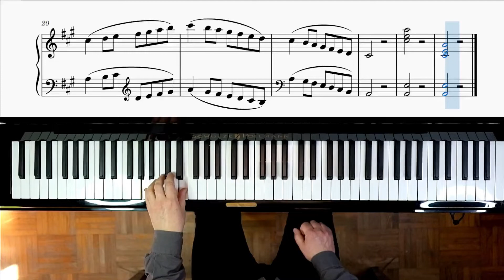Piano Tutorial - Duvernoy op. 176 Esercizio N°14 in La maggiore con spartito PDF scaricabile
Ciao Sono Michele Righetti. Oggi impariamo a suonare col pianoforte L' esercizio Numero 14 del Duvernoy (25 studi facili e progressivi) Op. 176.
Come al solito suoniamo il brano sia a mani unite che a mani separate.

Indice
0:00 a mani unite
1:56 mano destra
3:43 mano sinistra
5:26 sigla finale

Grazie.